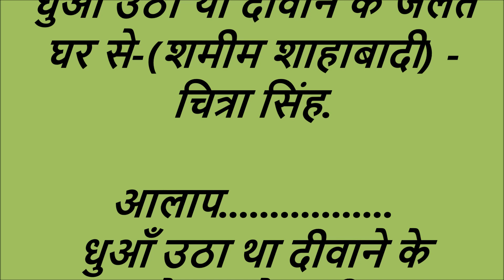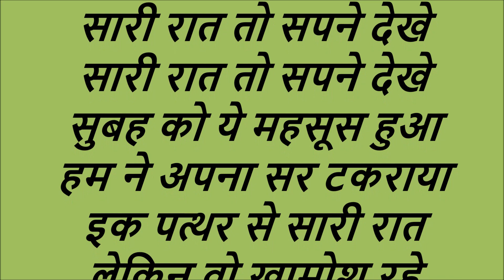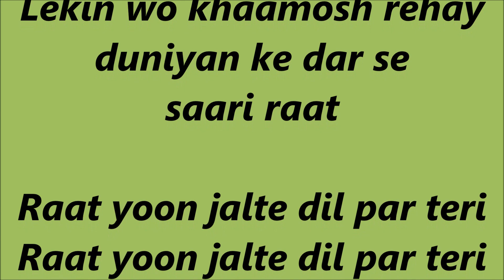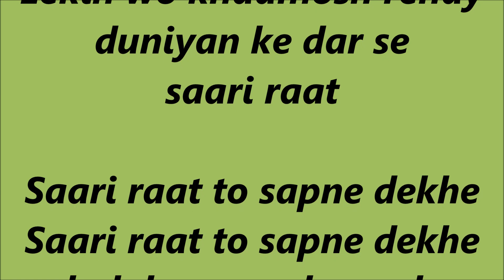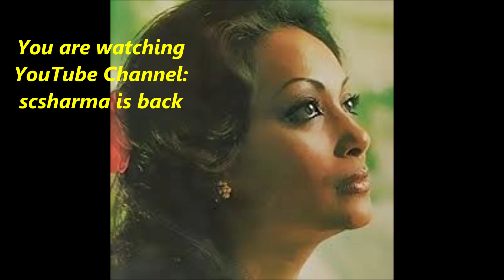Chitra Singh - Dhuaan Utha Tha Deewaane Ke Jalte Ghar Se-(1975).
Dhuaan Utha Tha Deewaane Ke Jalte Ghar Se-
(Shameem Shahabadi) by Chitra Singh-(1975).

धुआं उठा था दीवाने के जलते घर से-
(शमीम शाहाबादी) - चित्रा सिंह-(1975).

आलाप.
धुआँ उठा था दीवाने के जलते घर से सारी रात
लेकिन वो ख़ामोश रहे
लेकिन वो ख़ामोश रहे दुनियाँ के डर से सारी रात

रात यूँ जलते दिल पर तेरी
रात यूँ जलते दिल पर तेरी यादों की बरसात हुई
जैसे इक प्यासे की चिता पर बरखा बरसे सारी रात

सारी रात तो सपने देखे
सारी रात तो सपने देखे सुबह को ये महसूस हुआ
हम ने अपना सर टकराया इक पत्थर से सारी रात

Aalaap.
Dhuaan utha thaa deewaane ke
jalte ghar se saari raat
Lekin wo khaamosh rehay
Lekin wo khaamosh rehay duniyan ke
dar se saari raat

Raat yoon jalte dil par teri
Raat yoon jalte dil par
teri yaadon kee barsaat huyi
Jaise ik pyaase kee chita par
barkha barse saari raat
duniyan ke dar se saari raat

Saari raat to sapne dekhe
subah ko ye mehsoos hua
Humne apna sar takraaya
ik pathhar se saari raat